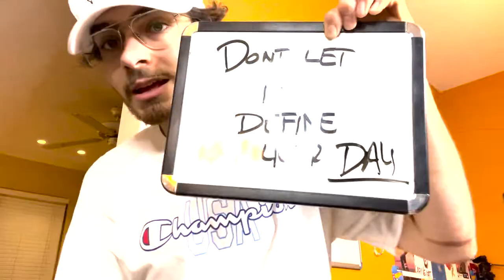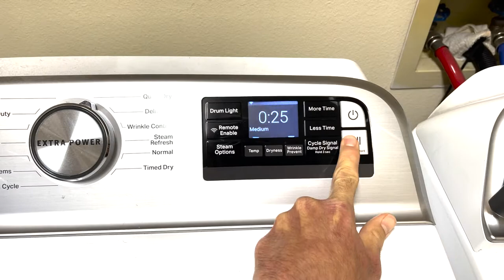as simple as socks - a film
i recently enrolled into casey neistats film class. this was the first movie i got out of it. the main idea was being able to tell a story. i have so much more to learn. i hope you guys enjoy this video about...my socks!

go show some love! love you all long time! thank you again :)